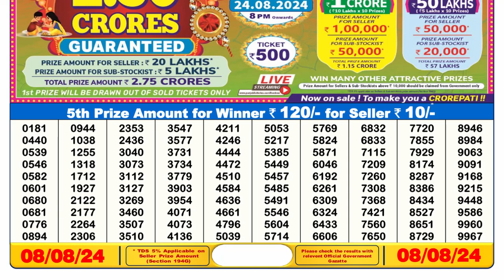🔴Dear Lottery Sambad 6pm today 08.08.24 Nagaland State Lottery Result